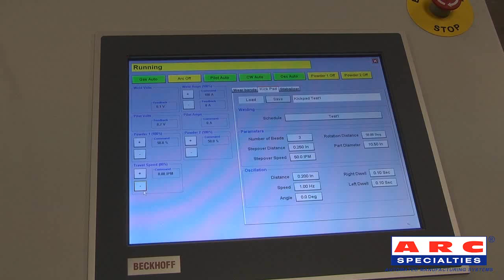Robotic PTA Welding System Video